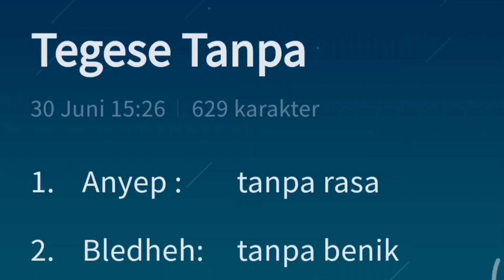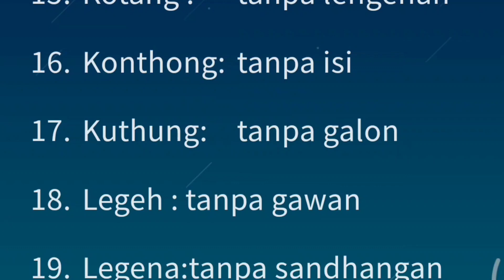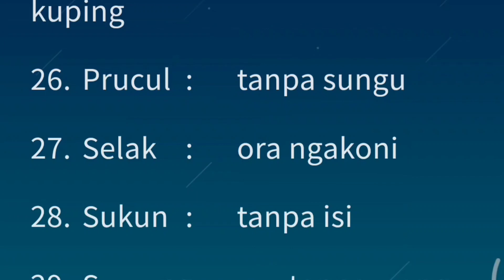Tembung kang tegese "Tanpa" || Belajar Bahasa Jawa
Kali ini kita belajar memahami kata-kata yang artinya "Tanpa" (Tembung kang tegese "Tanpa"). Untuk melengkapi pengetahuan kita dalam Belajar Bahasa Jawa.